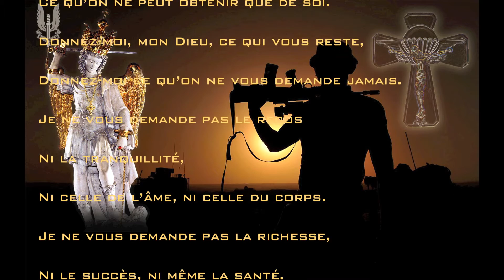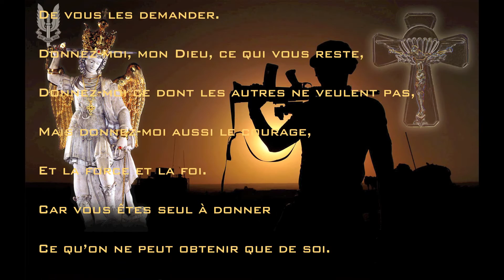HOMMAGE UNP 2016 À L'ASPIRANT ANDRÉ ZIRNHELD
Pourquoi faire de Saint Michel le saint patron des parachutistes ? Parce que l’archange guerrier fut le premier combattant à descendre du ciel pour vaincre ses ennemis. L’origine de cette tradition remonte à la seconde Guerre Mondiale, quand les paras se firent remettre la médaille de St Michel avant de sauter sur la Bretagne. L’idée finit par s’imposer le 29 septembre 1949.

Mais il est un homme, un para, un héros tombé au champ d’honneur, dont on peut relire aujourd’hui la prière en cette Saint Michel. Il s’agit d’André Zirnheld. Né en 1913 à Paris dans une famille alsacienne, il rejoint la France libre en 1940, en passant par la Palestine britannique. Dès mai 1941, il suit les cours de l’école d’élèves officiers de Brazzaville, et choisit de servir au sein des parachutistes des Forces françaises libres. En mars 1942, il rejoint donc le French Squadron intégré à la Special Air Service (SAS) Brigade, une unité des forces spéciales britanniques.

En juillet 1942, en Égypte, il est blessé lors d’une attaque de bombardiers allemands durant un raid sur l’aéroport de Sidi-Haneish. Il décèdera le 27 juillet, des suites de ses blessures. Il sera fait Compagnon de la Libération le 1er mai 1943, à titre posthume. C’est en fait dans ses affaires personnelles que l’on retrouva un carnet sur lequel il avait écrit plusieurs poèmes, dont ce texte émouvant rédigé en 1938, devenu La prière du para :

La prière du para
Je m’adresse à vous, mon Dieu
Car vous donnez
Ce qu’on ne peut obtenir que de soi.
Donnez-moi, mon Dieu, ce qui vous reste,
Donnez-moi ce qu’on ne vous demande jamais.
Je ne vous demande pas le repos
Ni la tranquillité,
Ni celle de l’ âme, ni celle du corps.
Je ne vous demande pas la richesse,
Ni le succès, ni même la santé.
Tout ça, mon Dieu, on vous le demande tellement,
Que vous ne devez plus en avoir !
Donnez-moi, ce que l’on vous refuse.
Je veux l’insécurité et l’inquiétude
Je veux la tourmente et la bagarre,
Et que vous me les donniez, mon Dieu,
Définitivement.
Que je sois sûr de les avoir toujours
Car je n’aurai pas toujours le courage
De vous les demander.
Donnez-moi ce dont les autres ne veulent pas,
Mais donnez-moi aussi le courage,
Et la force et la foi.
Car vous êtes seul à donner